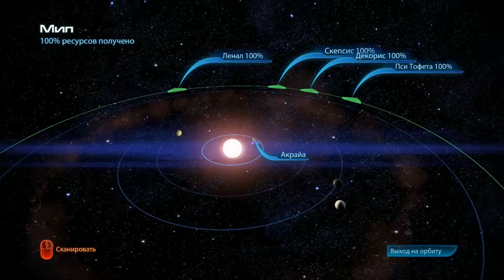Mass Effect 3 ► Ария,Омега и незнакомка ► №52